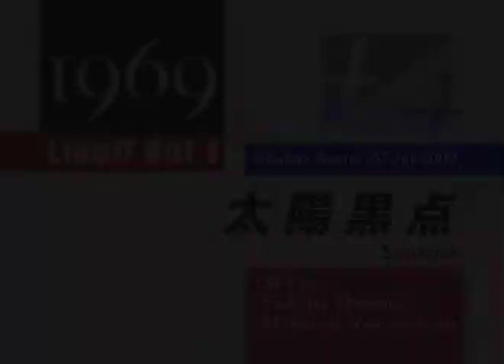YEL023 1969(Yuichi Onoue+Minoru Yonemoto) LIVE vol.1(4/4) Sunspot